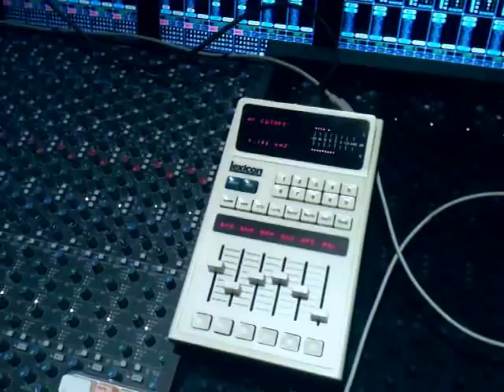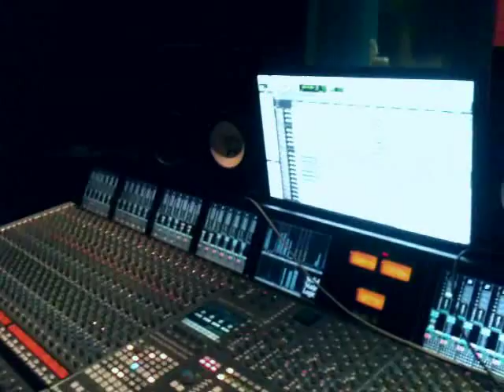BORNHOLM 'INEXORABLE DEFIANCE' MIXING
Viktor Scheer is creating the sound!